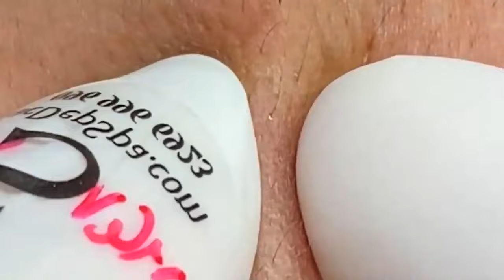Año nuevo chino vacaciones de belleza